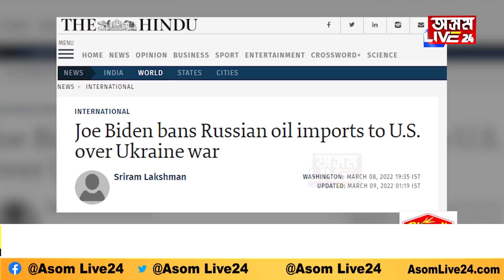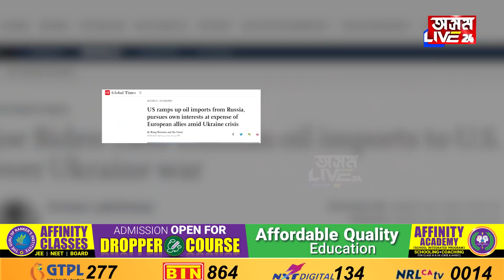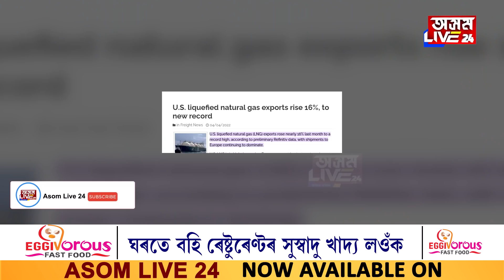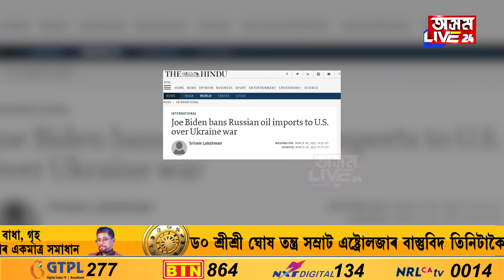নিৰ্লজ্জ আমেৰিকাই আৰু কিমান তললৈ নামিব? মৰাশৰ ওপৰত ভৰি থৈ কিমান আৰু পাপৰ ধন ঘটিব আমেৰিকাই?